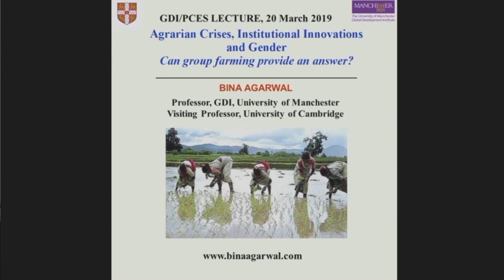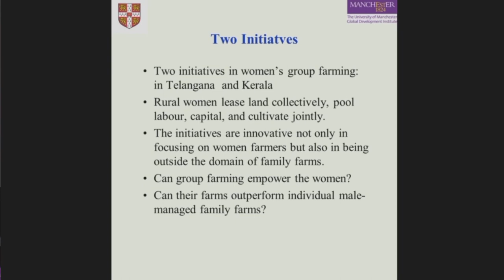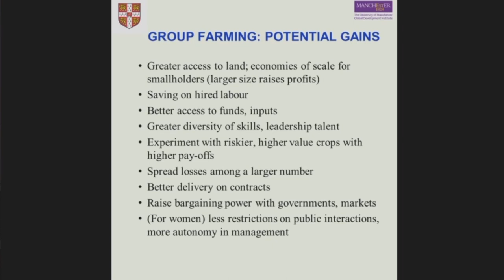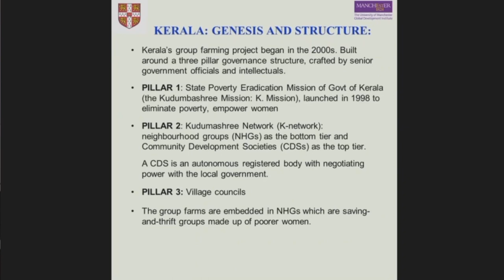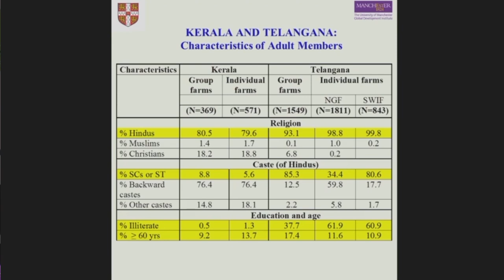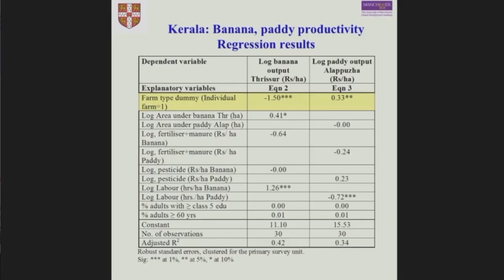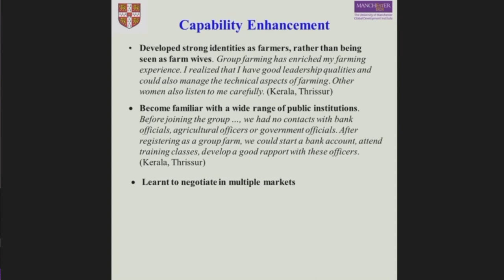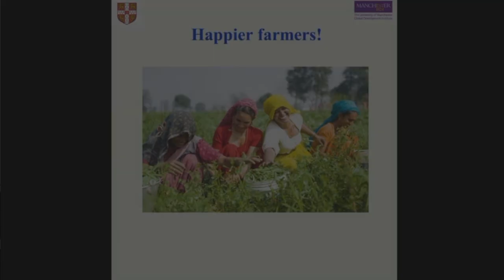Agrarian crises, institutional innovation and gender with Bina Agarwal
The Global Development Institute and the Post Crash Economics Society is pleased to host Prof Bina Agarwal part of the GDI Lecture Series, talking about: Agrarian crisis and institutional innovation: Can group farming provide an answer?

In efforts by developing countries to address agrarian distress arising from persisting rural poverty, unviable land holdings, and climate change, little attention has been paid to the institutional transformation of agriculture. The debate on farm types has focused mainly on small family farms vs. large commercial farms. Here experiments in two Indian states—Kerala and Telangana—stand out for their innovative institutional form, namely group farming by women (involving pooling land, labour and capital and cultivating jointly). Can this provide an alternative model?

Based on her primary surveys, Prof. Bina Agarwal provides some answers, comparing the economic outcomes of group and individual family farms, as well as outlining the impact on social and political empowerment.